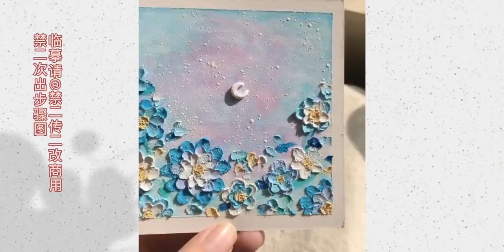油画棒原创花卉教程｜梦境之蓝｜在家用油画棒画出握在掌心的专属画作吧～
寒假不咕咕,零基础,vlog,花,油画棒,打卡挑战